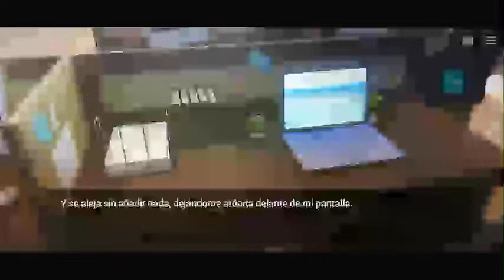Is it Love?Colin♡Temporada 1 Capitulo 3-Parte 7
Si quieres hablarme por privado puedes contactarme por Instagram o Facebook =)

Guía de respuestas para ganar las imagenes secretas de IIL? en nuestro instagram=